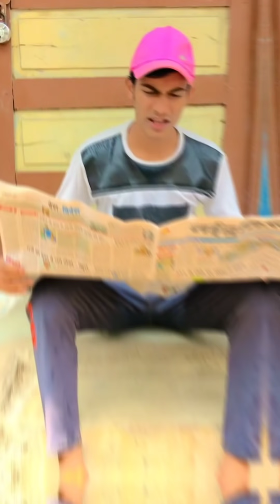Viral Cg Tik tok Video Chhattisgarhi Tik tok Video Cg Instagram Reels Video Cg Reels Video Cg Comedy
Chhattisgarhi TikTok Videos 2021 || cg tiktok video 2021

CG Tiktokers

Note:-